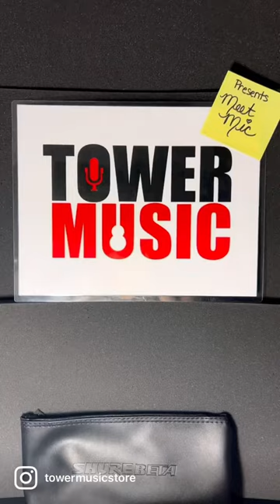Meet Mic, Season 1, Ep 10: Shure Beta 91A Half-Cardioid/Condenser Boundary Microphone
Meet Mic is the best Reel Podcast out there!